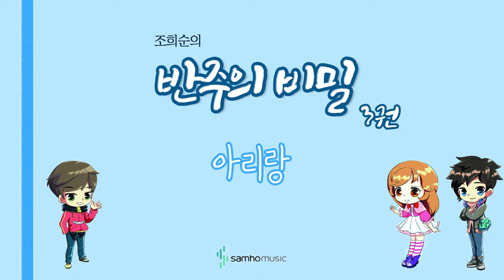조희순의 반주의 비밀 3권) 아리랑 AR. 삼호뮤직 출판사 [조희순 교수 | JOY쌤]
이번 영상은 새로 나온 '반주의 비밀' 3권에 수록된 "아리랑" 라는 곡입니다!